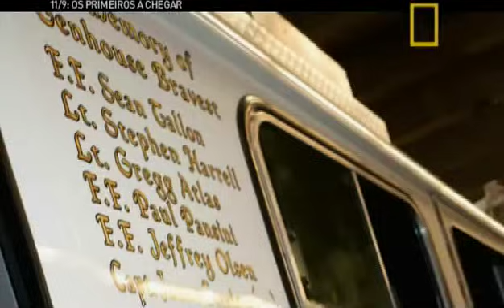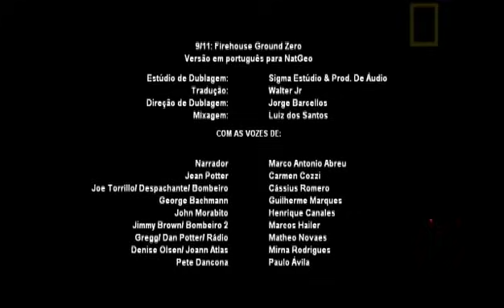11 De Setembro - Os Primeiros a Chegar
Canal - National Geographic
Duração - 45:18

Nos ajude a crescer!